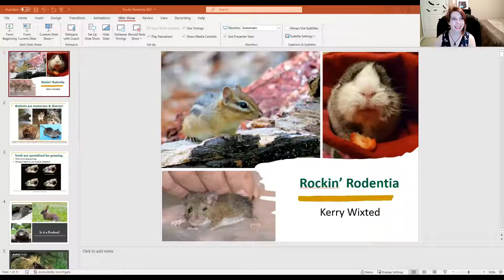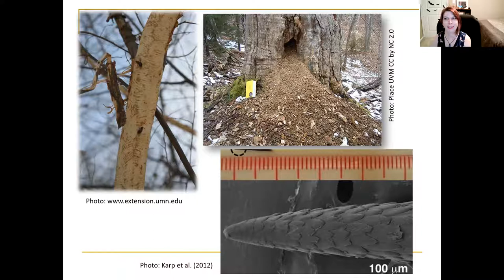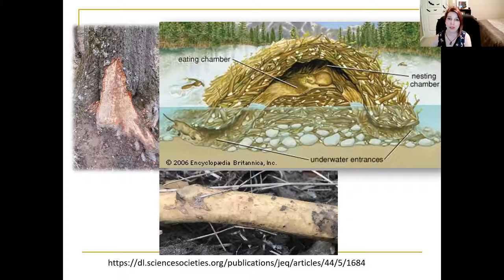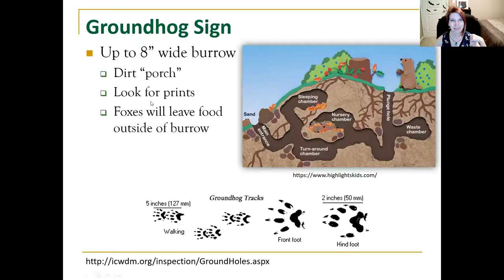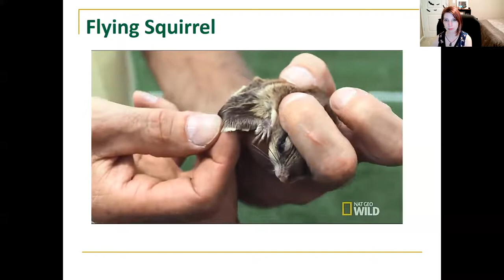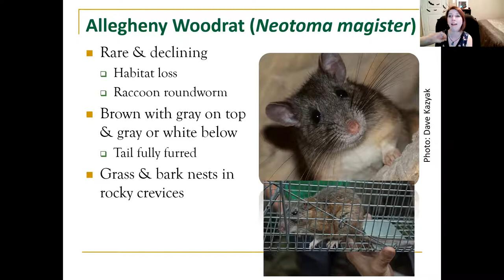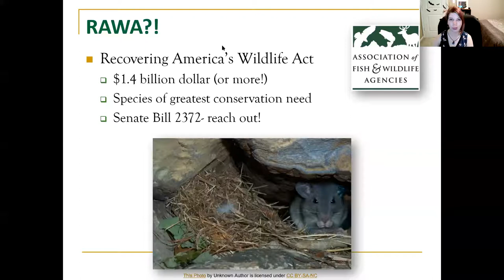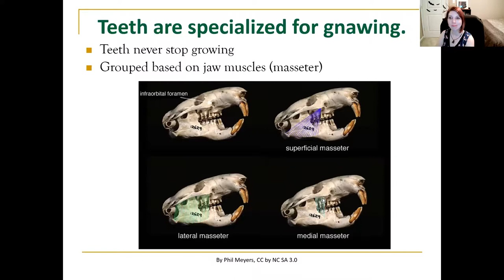Rockin' Rodentia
Rodents comprise the largest order of mammals worldwide, but what exactly makes a rodent a rodent? Learn about the basics of rodent biology and explore the world of rodents, particularly those found in Maryland. From the industrious beaver to the tiny jumping mouse, rodents are diverse and important components of the ecosystem.

Kerry Wixted is a Maryland naturalist with over 15 years experience studying flora and fauna of Maryland. She has previously worked for the Maryland Department of Natural Resources and has taught classes for Audubon’s Natural History Field Studies Program.